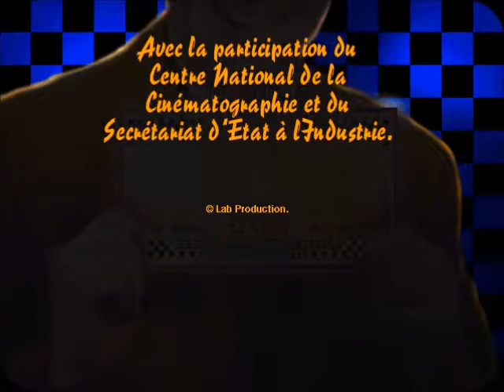Kitchenette - PC Game - Credits Song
Kitchenette's Credits song.

Sound Design and Audio Production by 'Jungle Line' (Daniel Masson and Raphaël Meroño)
Vocals by Paco Palomino.

Game developped by Le Lab
Published in 1998 by The Lab Production.

Kitchenette is a french parodic Trivia vidéo game.